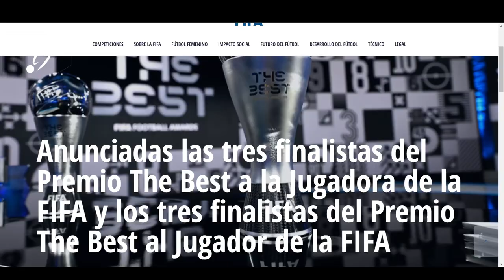MESSI y LEWANDOWSKI FINALISTAS para el THE BEST junto a SALAH, ESTOS son LOS FINALISTAS del THE BEST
La FIFA ha anunciado los finalistas del Premio The Best a la Jugadora de la FIFA y del Premio The Best al Jugador de la FIFA.

Las FIFA Legends Kristine Lilly y Sami Khedira hablaron de los nominados durante un acto de presentación retransmitido en directo y analizaron sus opciones de ganar estos prestigiosos premios.

Los nombres de las tres finalistas del Premio The Best a la Jugadora de la FIFA son (en orden alfabético):

Jennifer Hermoso (España / FC Barcelona)
Sam Kerr (Australia / Chelsea FC Women)
Alexia Putellas (España / FC Barcelona)
Los nombres de los tres finalistas del Premio The Best al Jugador de la FIFA son (en orden alfabético):

Robert Lewandowski (Polonia / FC Bayern München)
Lionel Messi (Argentina / FC Barcelona / Paris Saint-Germain)
Mohamed Salah (Egipto / Liverpool FC)
Estos dos galardones se conceden a las figuras más destacadas del fútbol femenino y del fútbol masculino tras los votos emitidos por sendos jurados internacionales, compuestos por los entrenadores actuales de las selecciones femeninas/masculinas (uno por equipo), las capitanas y los capitanes actuales de las selecciones femeninas/masculinas (uno por equipo), un periodista especializado que represente a cada selección y los aficionados registrados en FIFA.com

En las reglas de adjudicación de los premiosse explican con detalle los procedimientos de votación y adjudicación.

La entrega de todos los galardones de los The Best FIFA Football Awards™ 2021, incluido el Premio a la Afición de la FIFA y el Premio Fair Play de la FIFA, tendrá lugar el 17 de enero en un programa televisivo que se retransmitirá en directo desde la sede de la FIFA (Zúrich).